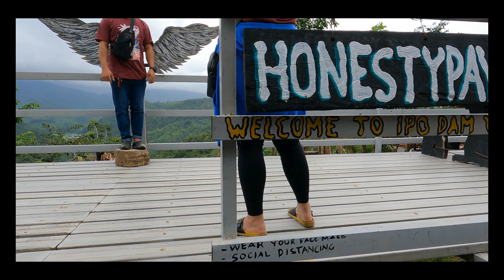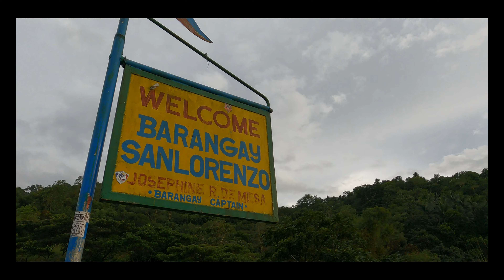Ipo Dam View Deck + Bitbit Bridge sa Bulacan | Weekend Roadtrips Episode 6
Another weekend roadtrip na muntik ng hindi matuloy. Hahaha